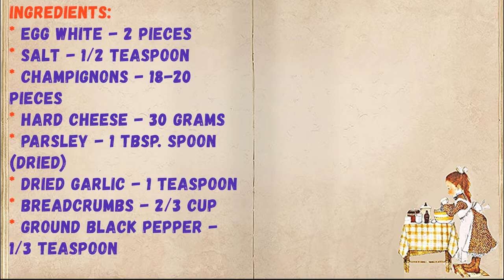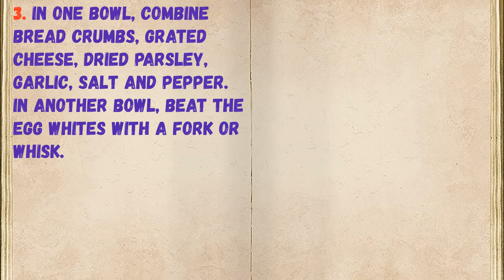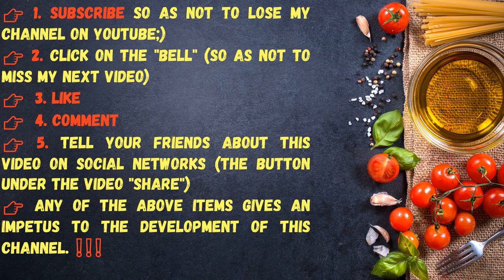Garlic-Breaded Champignons / Book of recipes / Bon Appetit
✅ Champignons In Garlic Breaded 👇

Ingredients:
* Egg white - 2 pieces
* Salt - 1/2 Teaspoon
* Champignons - 18-20 Pieces
* Hard cheese - 30 grams
* Parsley - 1 tbsp. spoon (dried)
* Dried garlic - 1 teaspoon
* Breadcrumbs - 2/3 Cup
* Ground black pepper - 1/3 Teaspoon

👉 Step by step cooking 👇

1. Preheat the oven to 220 degrees. Line a baking dish with parchment paper.

2. Wash and dry the champignons. Grate the cheese on a fine grater.

3. In one bowl, combine bread crumbs, grated cheese, dried parsley, garlic, salt and pepper. In another bowl, beat the egg whites with a fork or whisk.

4. Dip the mushrooms in the protein, roll in the breadcrumbs, put on the prepared form. Bake in a preheated oven for 15 minutes.

5. A light snack of juicy champignons with a spicy taste. It is easy, simple and quick to prepare.